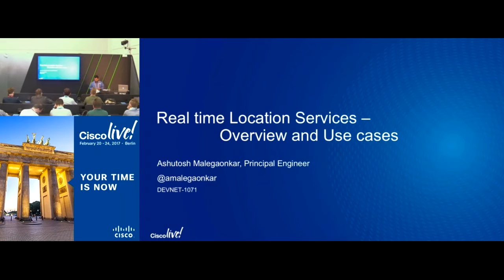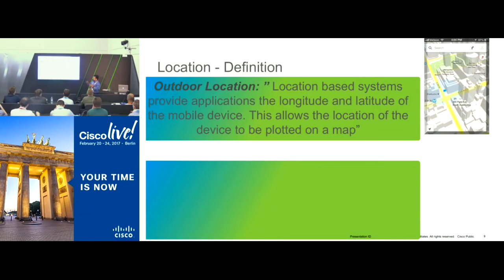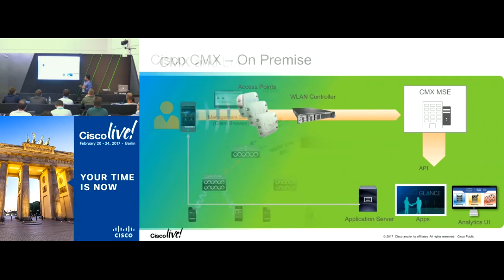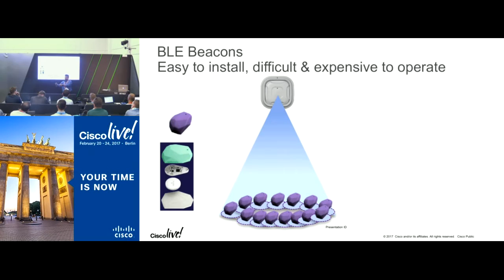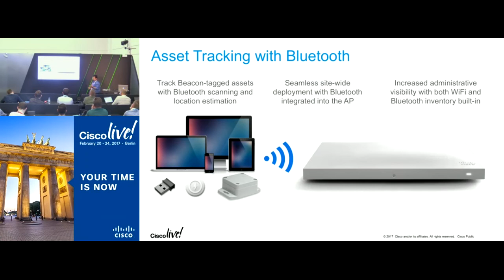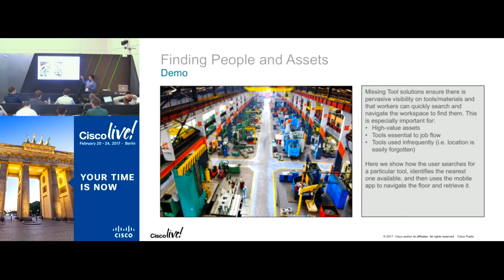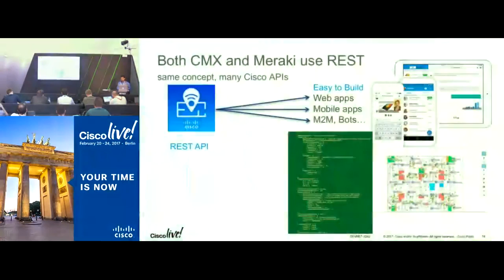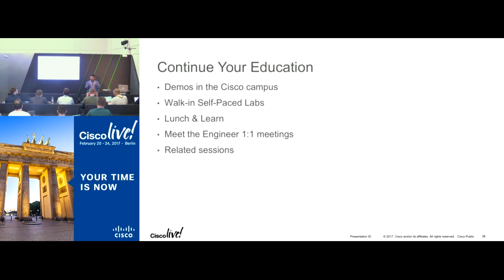Realtime Location Services Overview and Usecases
A classroom session from the DevNet Zone at Cisco Live Berlin 2017. Real-Time Location System (RTLS) gives managers and end users the analytics and visibility into the location, condition, and status of assets, as well as people. Watch to get a simple overview of Cisco CMX, Meraki CMX and walk the audience through some real use cases.